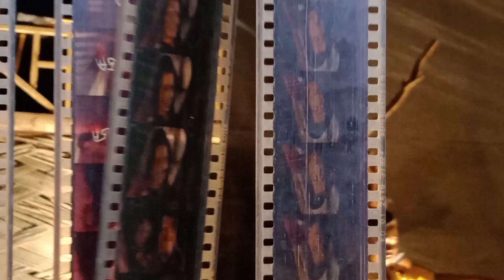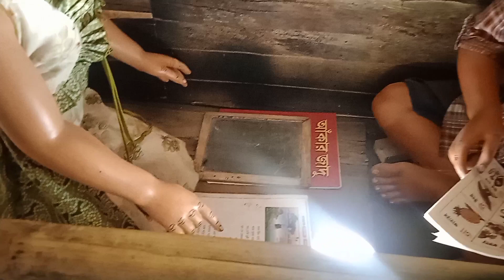কালী পুঁজো পান্ডেলে গ্রামের পুরোনো দিনের স্মৃতি।।